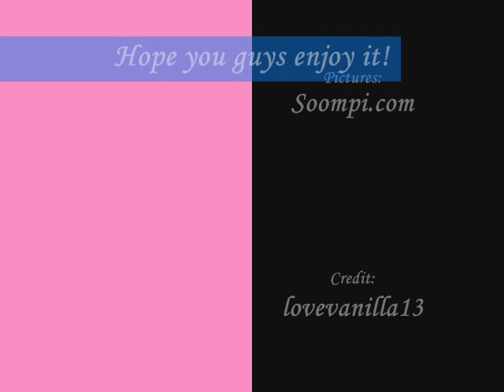Yi Jung ♥ Ga Eul (SoEulMate) MV [Fan-made]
This is my first time making video. ^^

Hope you guys enjoy it and comment please. ^^ Comments are very important to me because I need to know that my video is bad or good so I can improve more about that in the future. ^^